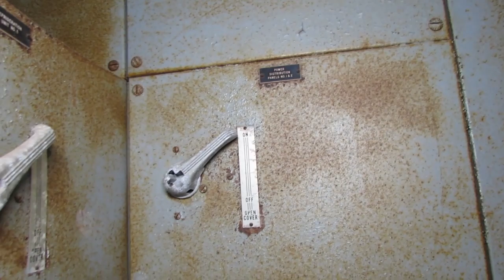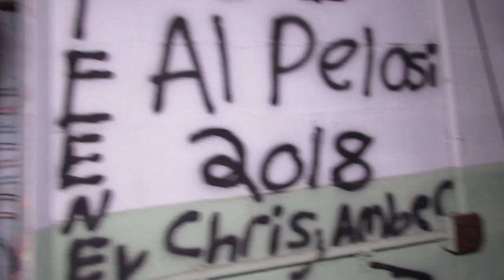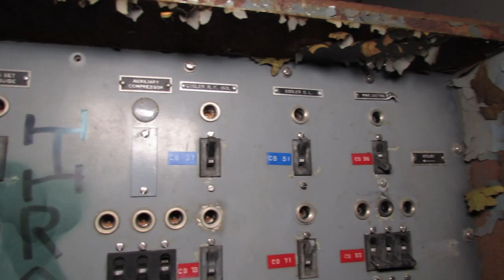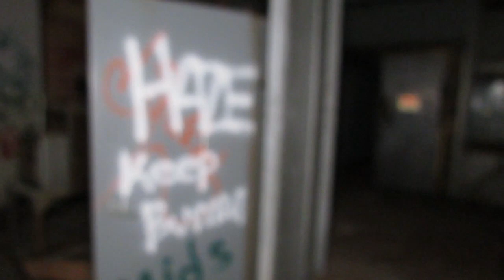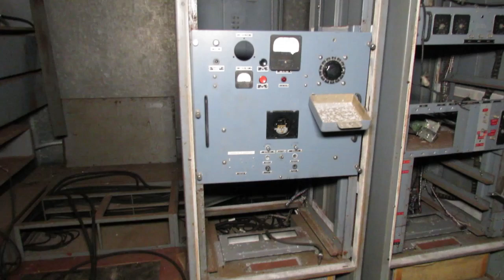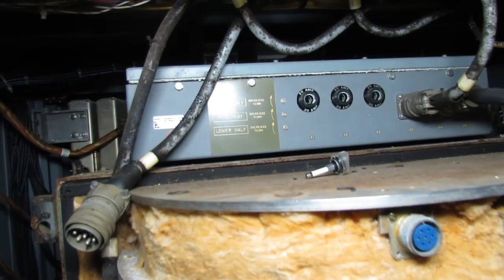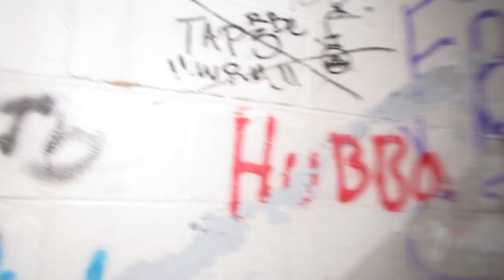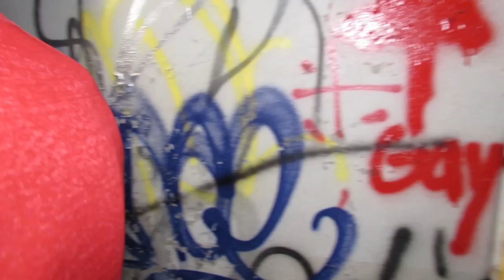(ABANDON AIR FORCE BASE "CAMP HERO" MIND CONTROL FACILITY)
Come join myself and UGUE as we investigate the paranormal within "Camp Hero"... Are the rumors true? This is the the area that the Netflix show "Stranger Things"  is based off of.